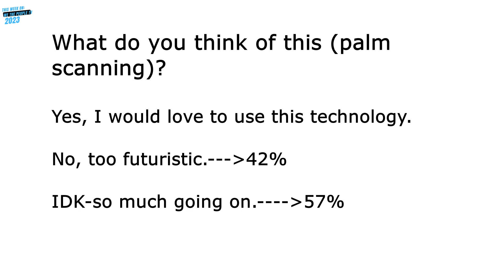Season 2 Ep 18-Cardi B & Offset | Pay with your palm | Law & Order New Series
Hi! Welcome to We The People TV 2023. This video is about
the opinions of you the people on trending/hot topics that's going on in the world.
Please comment your opinions during the video so you can be included.

Time Stamp
 00:00 Intro
 01:47 Cardi B & Offset responds in Unity
 05:05 Paying with the palm of your hand.
 7:47 Errbody already know this story.
9:33 Law & Order New Series Coming Soon!